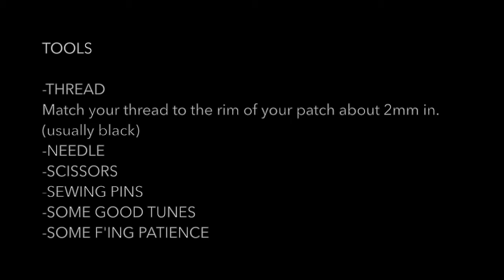Patch Em Up! How to sew patches to your jacket.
We sew hundreds of patches every week to our awesome custom dog battle jackets.  This quick easy tutorial will show you our process with great tips and make you a patch stitch pro!
Great advice for any jacket especially those with lining.

We would love to hear your patch up tips and tricks too, make sure you leave us some in the comments.

Love the jacket in this video? You can check out more awesome dog battle jackets and gear to give your dog the ultimate street cred on our